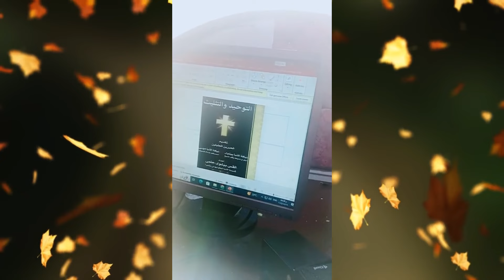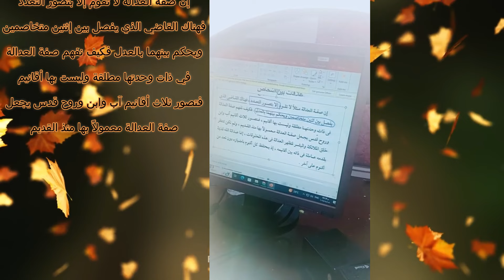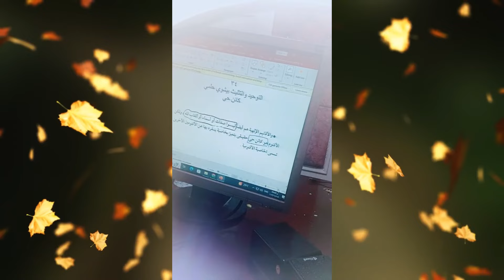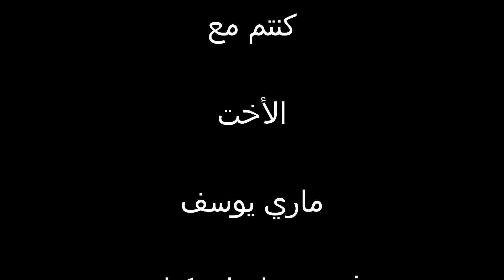الأقانيم الثلاثة اثنان متخاصمان وواحد قاضي !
الأقانيم الثلاثة اثنان متخاصمان وواحد قاضي ! صفة العدل عند القس بيشوي حلمي